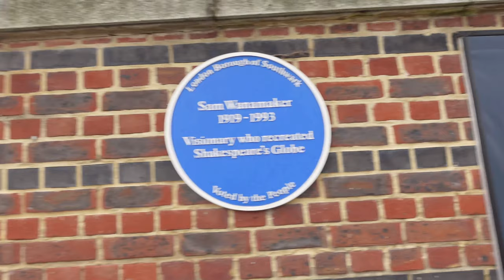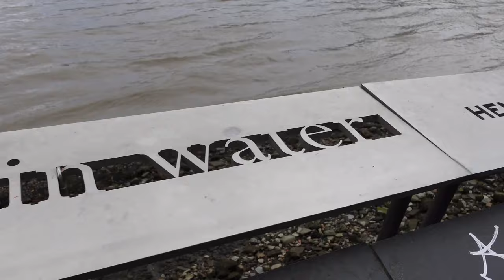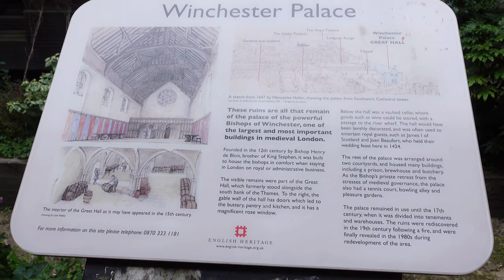THAMES pt2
From Hms Belfast to tower bridge.